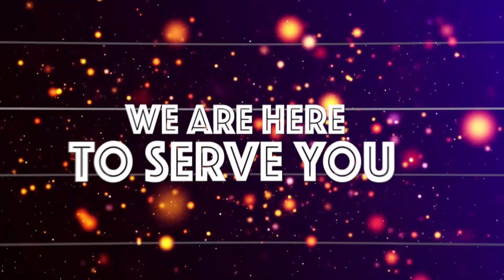WAZIRI MBARAWA AFOKA - "HATUWEZI KURUHUSU MVAMIE KILA ENEO, MTAVAMIA HADI MAJUMBANI KWETU"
Waziri wa ujenzi na uchukuzi Mh Makame mbarawa amewataka wananchi kuacha kuvamia maeneo ya serekali na hatimaye wafwate sheria agizo hilo amelitoa wakati alipotembelea uwanja wa ndege wa Tanga.